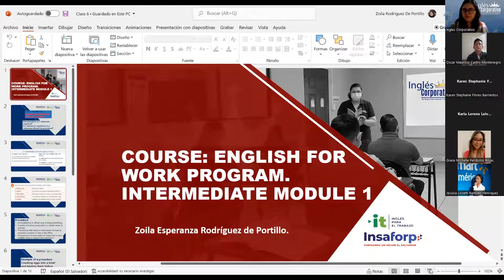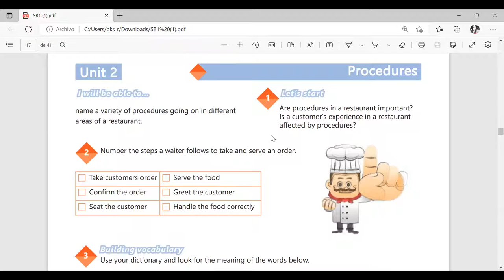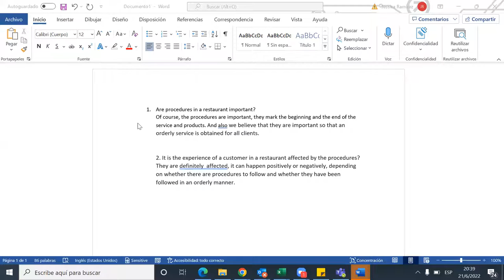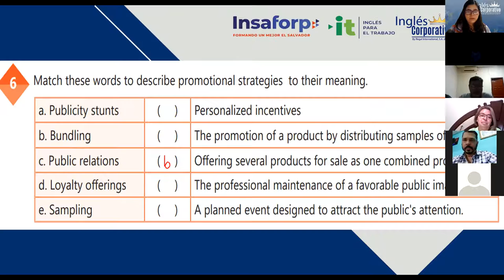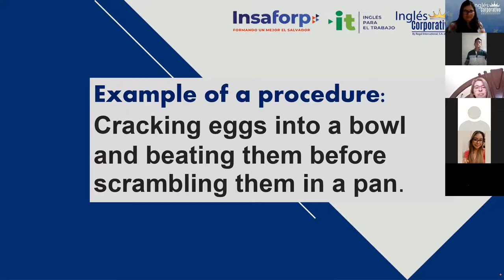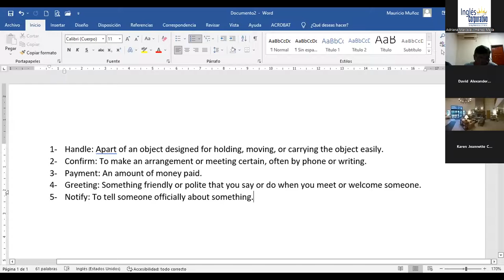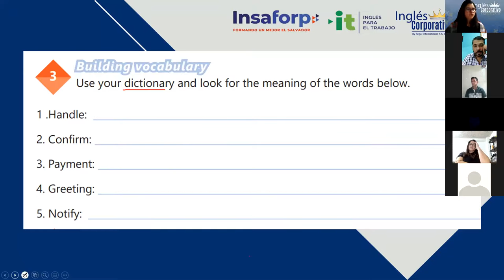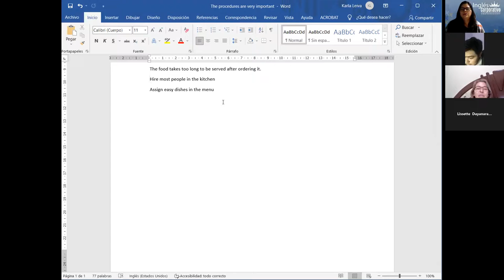Ingles Corporativo-21/06/2022-VOCABULARY SERVING AND TAKING FOOD ORDERS